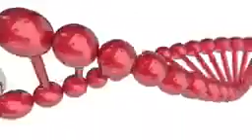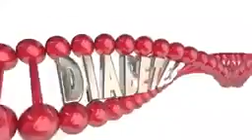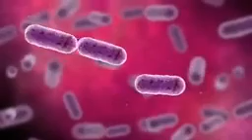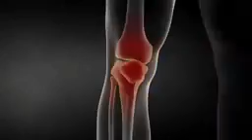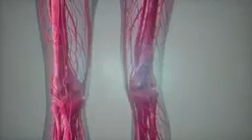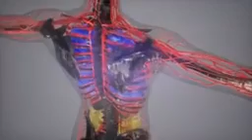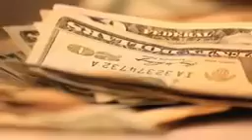BENEFITS OF RAW BANANA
Dear Subscribers pls watch this amazing video Benefits of Raw Banana and give your comments below.

Don't forget to click on the bell icon. It will give to you notification at the time of video uploaded by us.

Thanks & Regards

Green Age